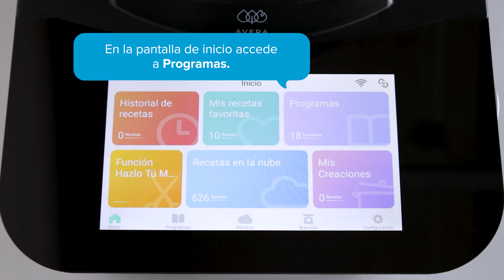Limpieza de tu Avera Chef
¿Un electrodoméstico que se limpia solo? Es posible con Avera Chef.

Gracias a su función de limpieza, el vaso de cocción quedará reluciente.

Sigue disfrutando de la Experiencia Avera